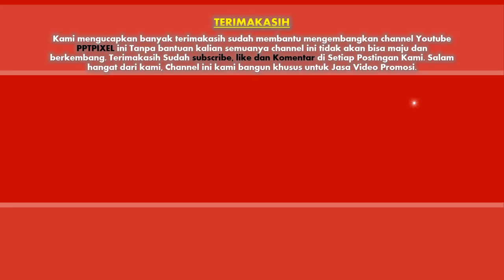Video Animasi Mc, Pembawa Acara, public speaking, lomba MC, mc berdua, mc wedding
Contoh Video Animasi Mc, Pembawa Acara, public speaking, lomba MC, mc berdua, mc wedding. Video berikut adalah video company profile perusahaan digital. Nama perusahaan di video ini hanyalah fiktif belaka. Hanya sebagai contoh saja.